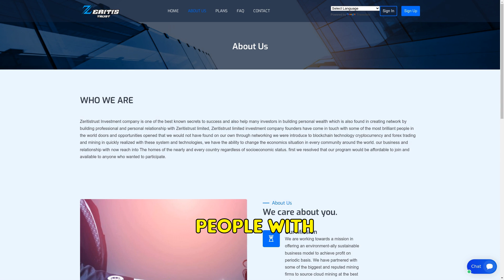Zeritistrust.com SCAM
Zeritistrust.com is a scam site promising high returns but vanishes with your money. Run by overseas individuals, it lacks a real address and social media presence. Verify before investing!